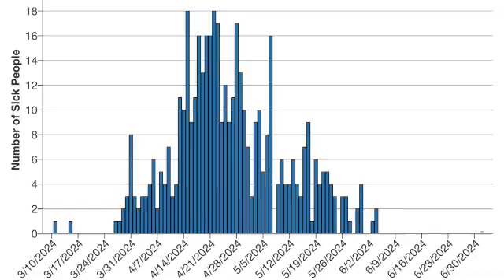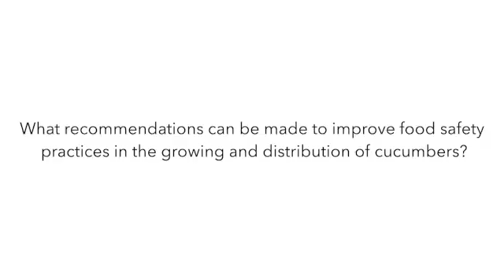Bill Marler on the Salmonella outbreak linked to Cucumbers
As of July 2, a total of 449 people infected with one of the outbreak strains of Salmonella Africana and Salmonella Braenderup have been reported from 31 states and the District of Columbia. Of these illnesses, 215 people were infected with the newly added Salmonella Braenderup strain.

Illnesses started on dates ranging from March 11, 2024, to June 4, 2024. Of 360 people with information available, 125 have been hospitalized and no deaths have been reported.

Public health investigators used the PulseNet system to identify illnesses that may have been part of this outbreak. CDC PulseNet manages a national database of DNA fingerprints of bacteria that cause foodborne illnesses. DNA fingerprinting is performed on bacteria using a method called whole genome sequencing (WGS).WGS showed that bacteria from sick people’s samples are closely related genetically. This means that people in this outbreak likely got sick from the same type of food.

FDA’s traceback investigation identified Bedner Growers, Inc., in Florida as a supplier of cucumbers in this outbreak. This one grower does not account for all illnesses in this outbreak. FDA collected samples at the grower in Florida and identified Salmonella Braenderup in untreated canal water. WGS determined that the Salmonella found in the water is the same strain of Salmonella Braenderup that made people in this outbreak sick. Additional soil and water samples collected at Bedner Growers, Inc. were positive for other strains of Salmonella. CDC and FDA are looking to see if these strains have caused illness in people.